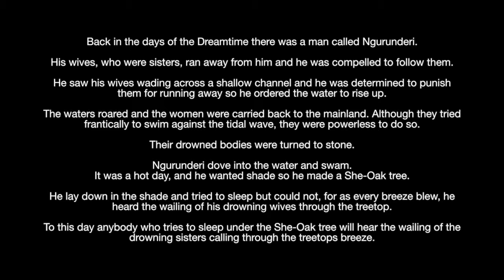SheOak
SheOak performs at the Courthouse Hotel in Mullumbimby, 2015